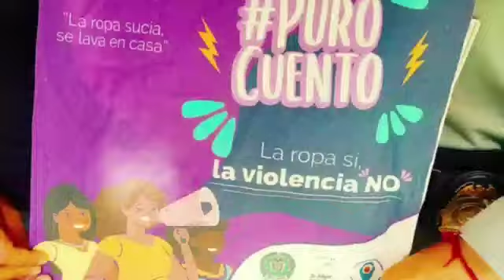Oferta institucional por la diversidad de género en el 7 de Agosto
Como estrategia para el fortalecimiento de ese excelente trabajo que viene desarrollando la Policía Metropolitana Santiago de Cali con la comunidad LGTBIQ+ en la capital del Valle del Cauca, llegaron hasta el parque principal del barrio 7 de Agosto con toda su oferta institucional donde además de esta comunidad los demás habitantes de este sector del oriente de Cali disfrutaron de una tarde deportiva, lúdica, musical y recreativa junto a su Policía Nacional. Además de diversos stands de las especialidades y áreas de la Policía metropolitana, los uniformados desarrollaron encuentros futbolísticos con la población LGTBIQ+ fortaleciendo así espacios de deporte, cultura y recreación donde proyectan realizar esta actividad cada mes en las diferentes comunas de la “Sucursal del Cielo”.
Esta es una muestra del excelente trabajo y gran acompañamiento que viene realizando la Policía Metropolitana por medio del Área de Gestión Comunitaria con esta población diversa; donde espera, además que con el GUFAG grupo atención de violencias contra la mujer familia y género se estructure y fortalezca más el acompañamiento a esta oblación por medio de la orientación y la atención oportuna de sus casos de violencia.